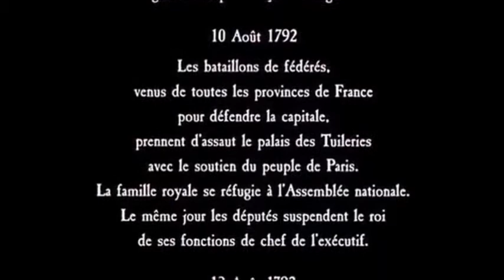La 1ère République, Convention et Terreur Pour ma classe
Les débuts difficiles de la Première République 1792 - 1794 (en 50 minutes, idéal pour un cours)